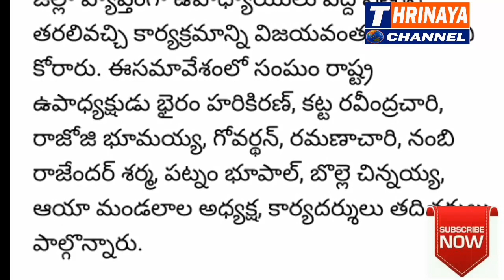పీఆర్సీ,ఐఆర్ ,సిపిఎస్ రద్దు వంటి సమస్యల పరిష్కారం ఐక్య ఉద్యమాల ద్వారానే సాద్యం